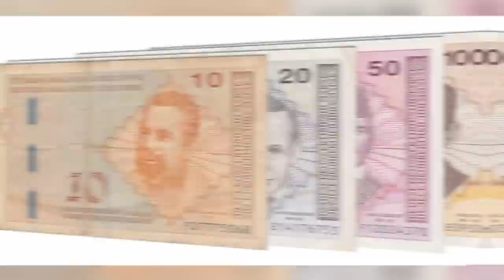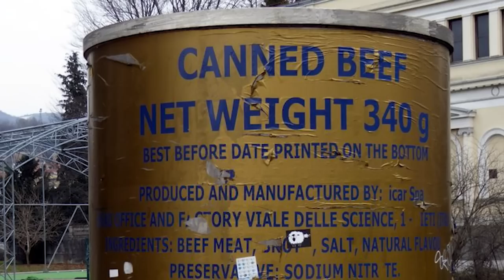DISCOVER Bosnia: 55 Fascinating Fact like 3 Presidents, Pyramids, Weird Laws and more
Discover Bosnia and Herzegovina: The Country with 3 Presidents?! In this video we will unveil 55 facts you might find astonishing!

Did you know Bosnia and Herzegovina has three presidents, representing its three main ethnic groups? Or that it houses one of Europe's last remaining rainforests, Perucica? This Balkan marvel is brimming with surprises. From the vibrant capital of Sarajevo to the serene Sutjeska National Park, this country is like a complex puzzle waiting to be solved.

Join us to unearth all facts about this intriguing nation, exploring its unique political structure, hidden natural wonders, rich history, diverse cultural traditions, culinary delights, splendid architecture, and awe-inspiring landscapes.